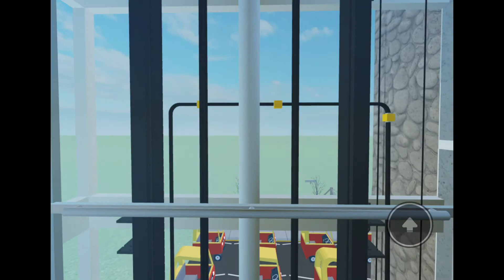McTedson lift at car park thingy - roblox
A last lift that Ted made before he left :(. But filmed this play because it was nice